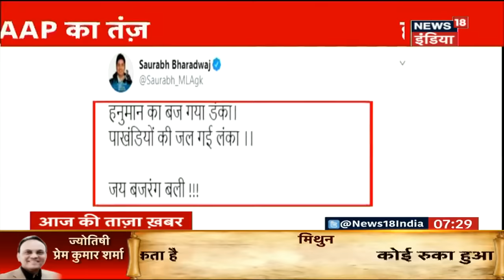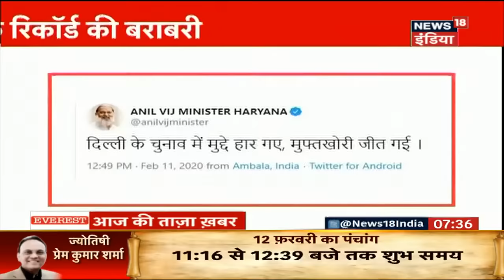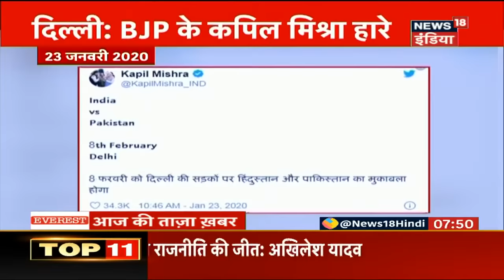Aaj Ki Taaza Khabar- सुबह की बड़ी खबरें | Top Morning Headlines at 9 AM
आज सुबह की तमाम बड़ी ख़बरें देखें इस बुलेटिन में